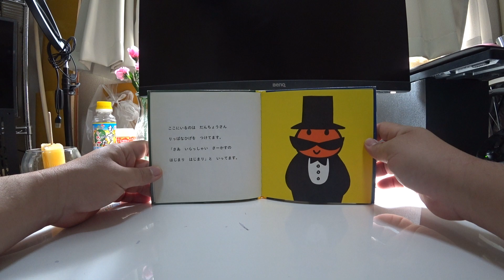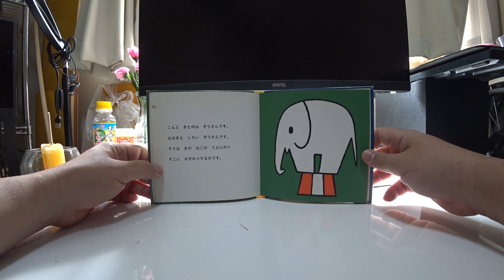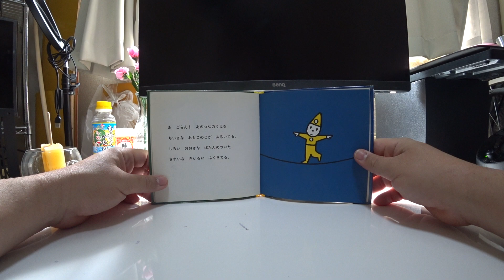さーかす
ぶん/え　ディック・ブルーナ
やく　いしいももこ

あかと　きいろの　はたたてた
さーかすの　てんとが　みえますね。
だいさーかすには　らいおんや
どうけしが　いて　おもしろい。

ここにいるのは　だんちょうさん
りっぱなひげを　つけてます。
「さあ　いらっしゃい　さーかすの
はじまり　はじまり」と　いってます。

おんがくたいも　せいぞろい。
あおいぼうしに　あおいふく
ひかるらっぱを　ふきならし
にぎやかな　おんがく　はじめます。

うまたちが　かけて　やってきた。
なんて　きれいな　いろでしょう。
じょうずに　わになり　はしります。
でも　おや　また　なにか　やってくる。

じてんしゃにのる　おさるさん
あ　うまい　うまい　おどろいた。
なんて　じょうずに　はしるんだろう。
みんなで　はくしゅ　おくりましょう。

こんど　きたのは　ぞうさんです。
おおきな　しろい　ぞうさんです。
ぞうは　きの　はこの　うえにのり
そこに　おすわりするのです。

ばんざい　こんどは　どうけしだ。
おおきな　あしした　どうけしは
「やあ　みなさん　ようこそ
いらっしゃいました」と　いいました。

そのあとが　すごいすごい　らいおん。
らいおんは　おおきいこえで　ほえました。
まるで「みんな　くっちゃうぞ」と
いってるように　みえました。

そのあと　でてきた　おっとせいは
きゃっちぼーるが　とくいです。
はなのさきで　ちょっと　うけて
けっして　おとしは　いたしません。

あ　ごらん！　あのつなのうえを
ちいさな　おとこのこが　あるいてる。
しろい　おおきな　ぼたんのついた
きれいな　きいろい　ふくきてる。

それから　りっぱな　かざりをつけた
うまが　ならんで　やってきた。
ではもう　きょうの　さーかすは
これで　おしまいに　なるのかな？

やっぱり　そうです。どうけしが
でてきて　みんなに　いってます。
「さよなら　みなさん　こどもたち
また　きてください　まってます」

１９６４ねん６がつ１にち　はっこう
はっこうしょ　ふくいんかんしょてん
ていか（ほんたい７００えん＋ぜい）
２さいから